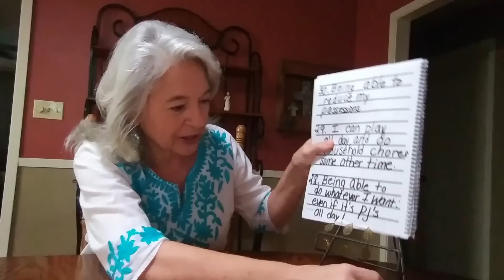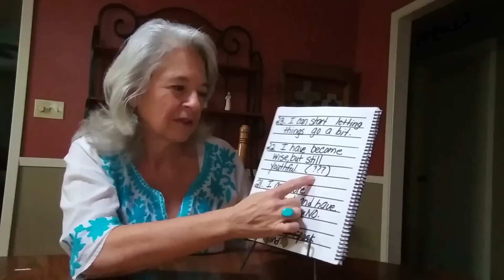Women Love Being 60......*We'll Be LIVE Wed, Oct.16 @7 pm CST*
30 Things Women Love About Being 60